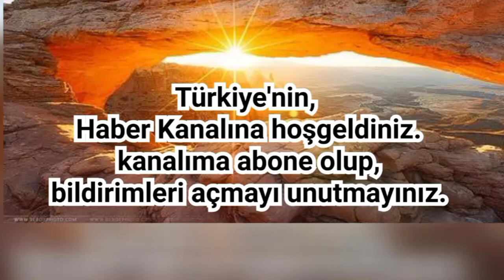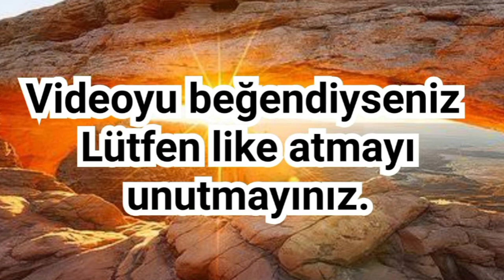Ferdane KURT'un acı hikayesi !!!